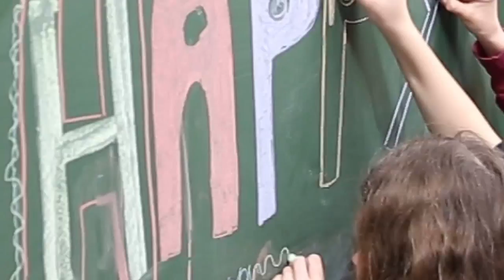HAPPY 1A Video 01